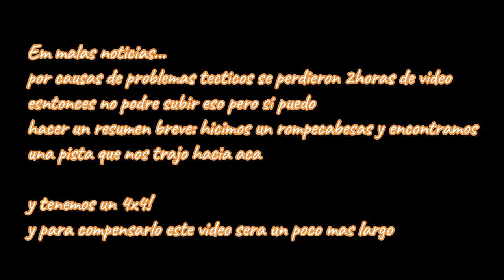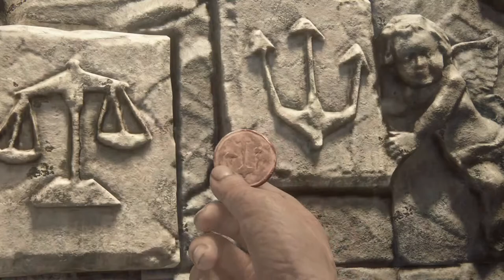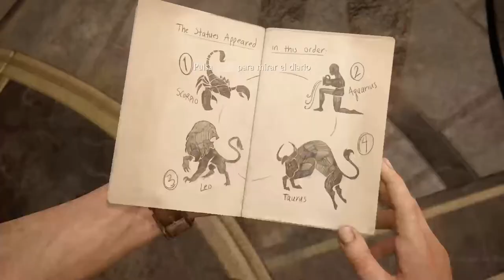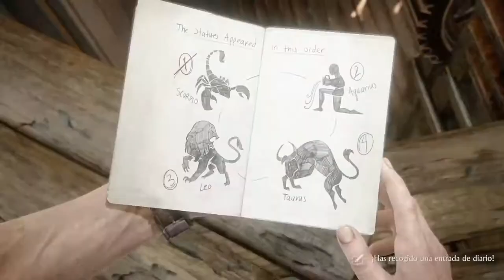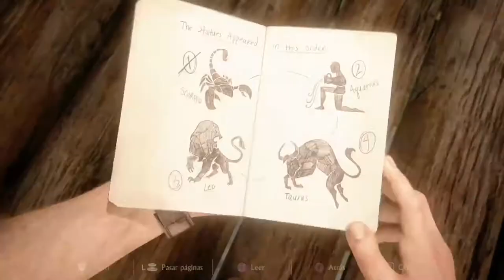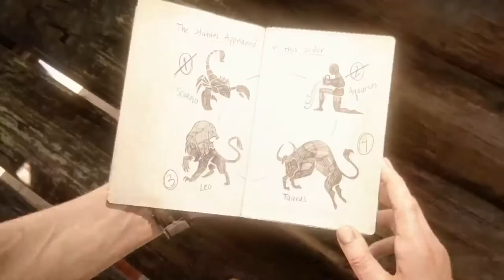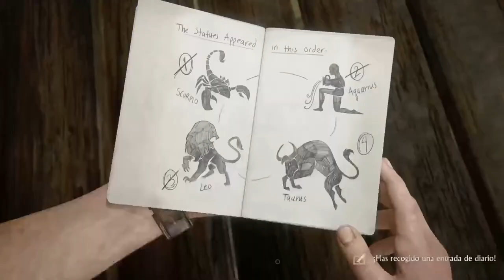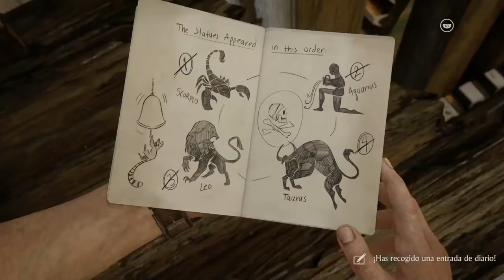La Torre Campanal |Uncharted 4 (Ep. 9)